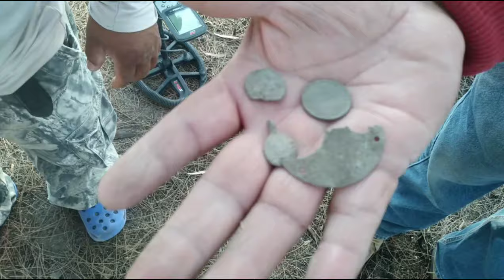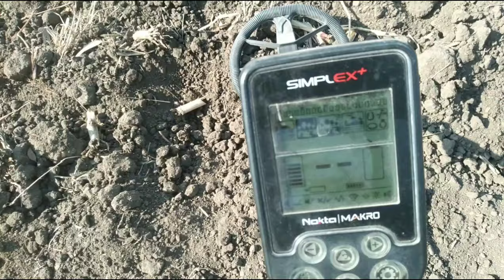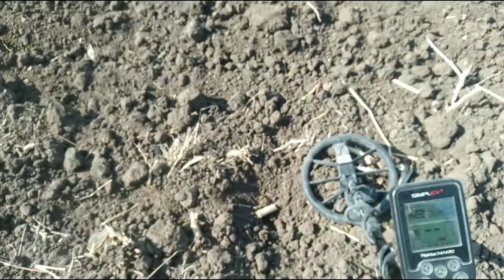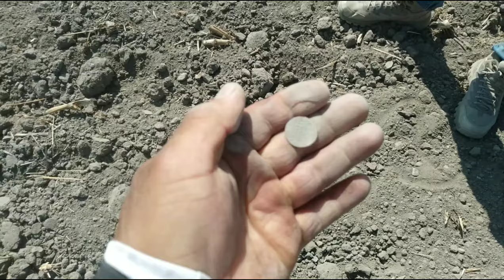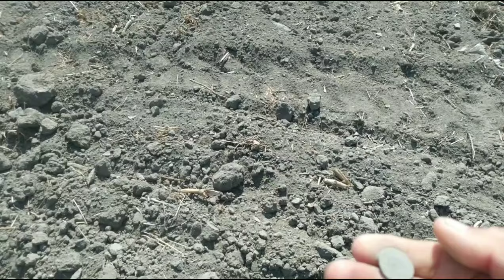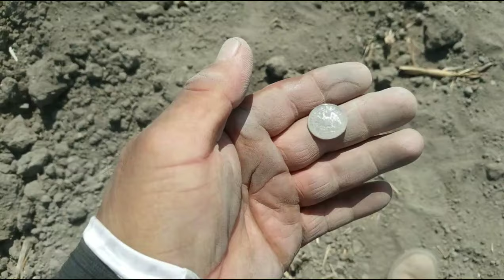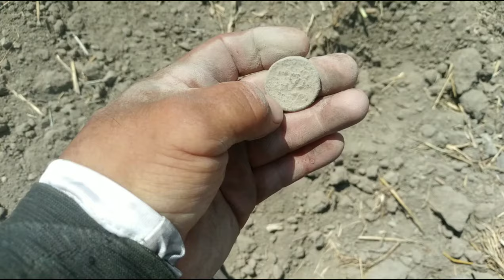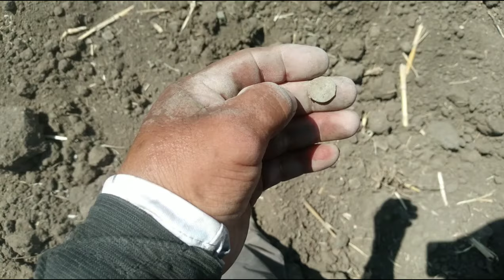un lugar con mucha historia, salieron fichas y de ojo azul. ep-40, temp-4